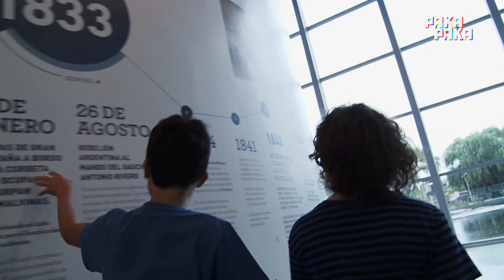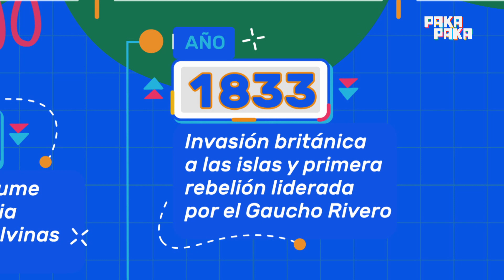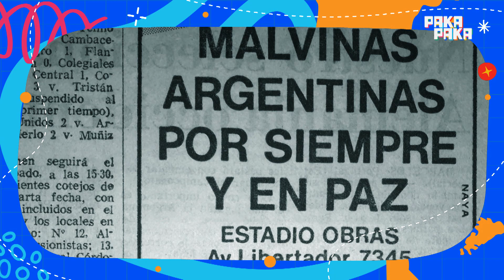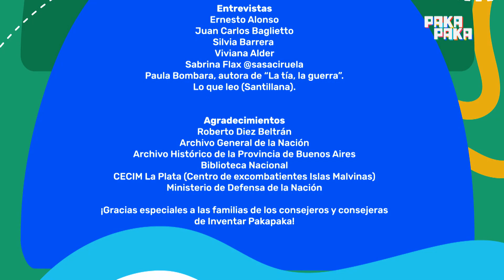¡Memoria Malvinas! 🇦🇷 👉Visita al Museo Malvinas Argentinas